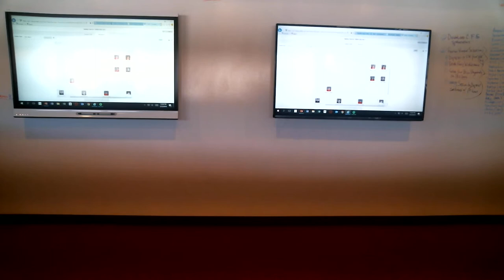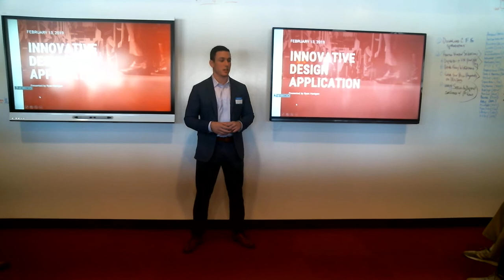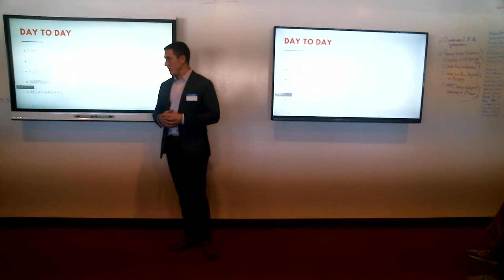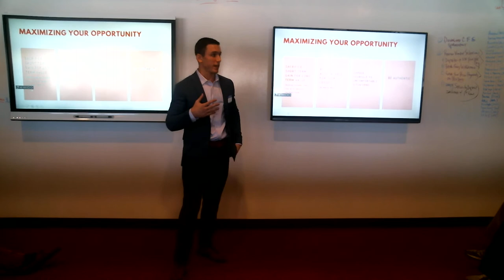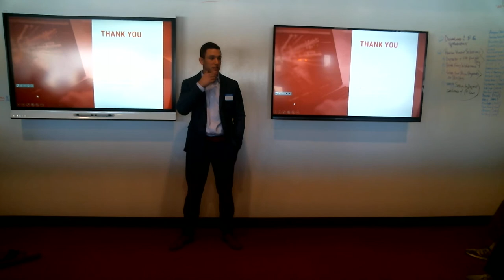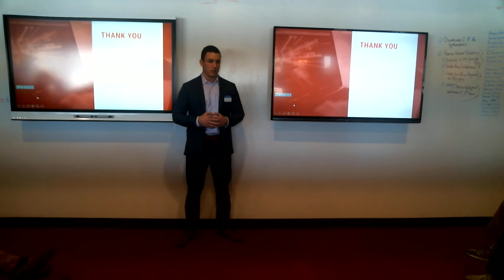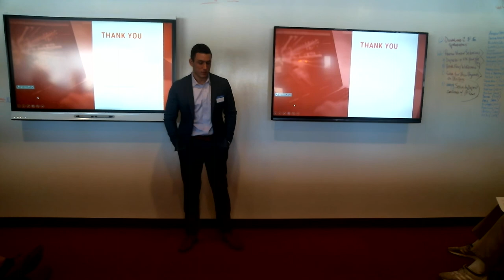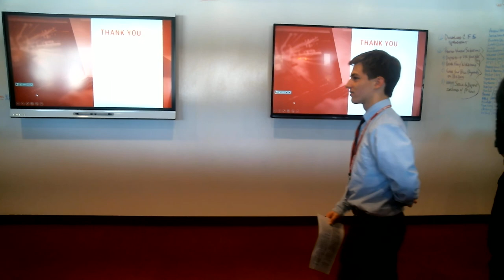Marist talk 2